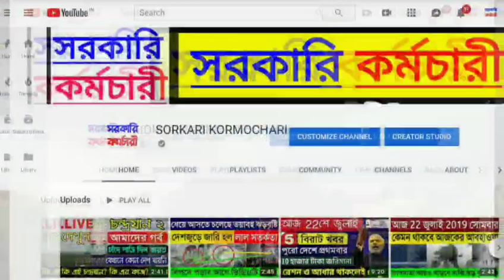পুজোর দিনগুলোতে পশ্চিমবঙ্গের এই জেলাগুলোতে ব্যাপক ঝড়বৃষ্টির পূর্বাভাস জারি করল আবহাওয়া দফতর lRain